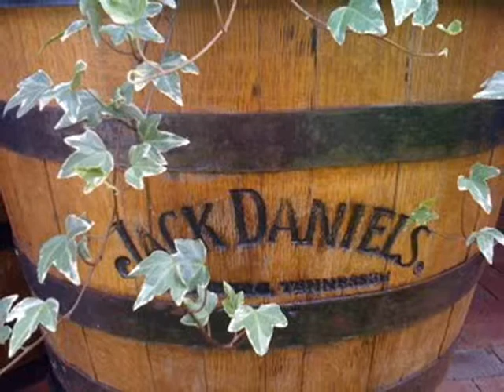Backwoods Acoustic Funk "Lil Miss Molly Becket" by Brian Horton.wmv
Another tune here for my "Backwoods Acoustic Funk" series written & performed by Brian Horton.
This is for me dear Niece Molly Becket who lives in the mountains of Montana - Instruments played: Slide guitar, Banjo, Jaw Harp, Slap Bass, Guitar & Keyboards - Your comments are welcomed - Thanks